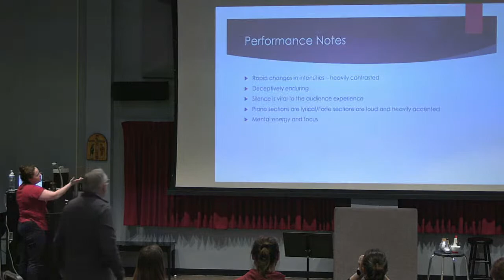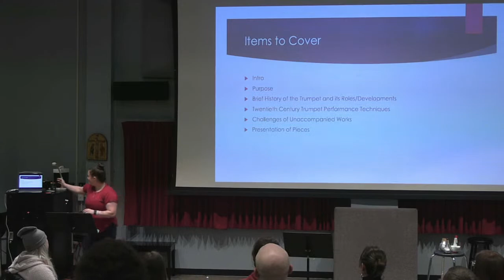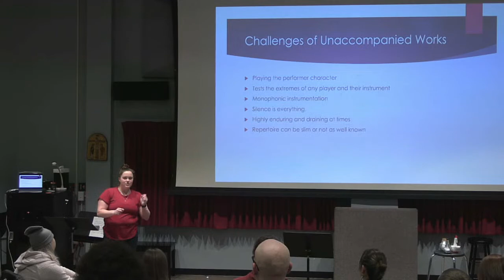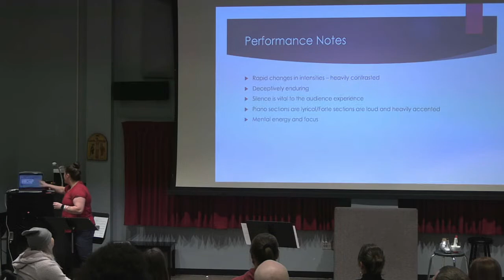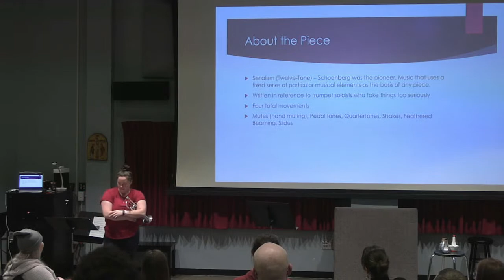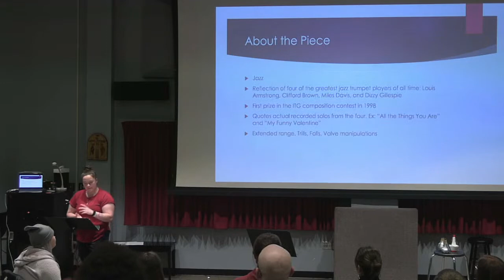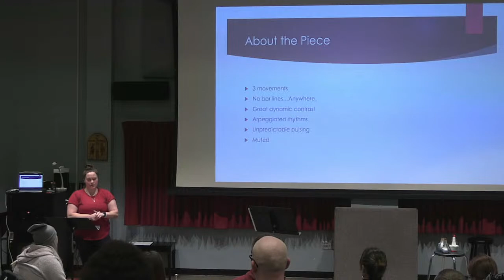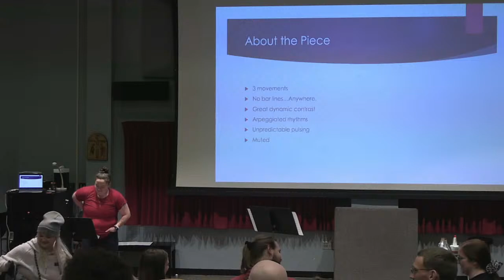Kennedy Cowart Lecture Recital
Twentieth-century Theory & Performance Techniques in Relation to Unaccompanied Solo Trumpet Literature.
Parable XIV for Solo Trumpet - Vincent Persichetti
Solus (II. Furtively III. Scherzando and Waltz) - Stan Friedman
I Remember... - Dana Wilson
Postcards (I. Moderato II. Adagio III. Moderato)